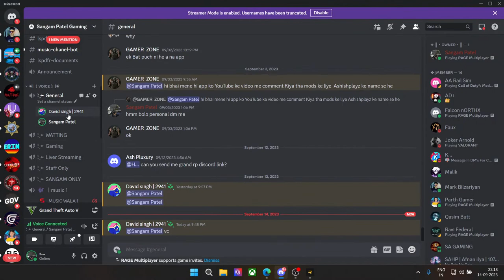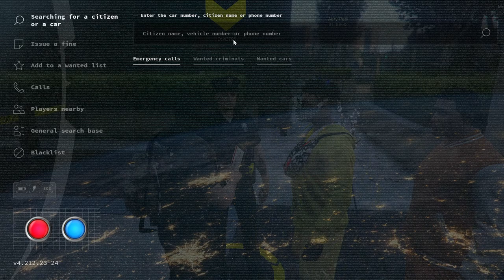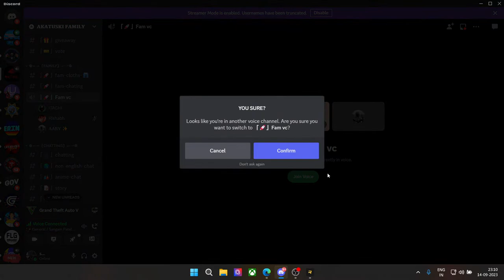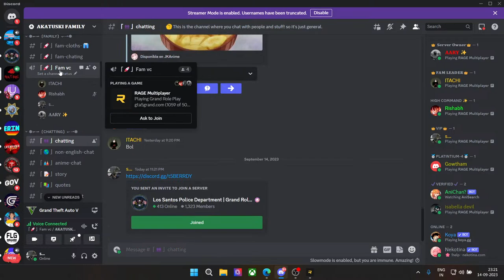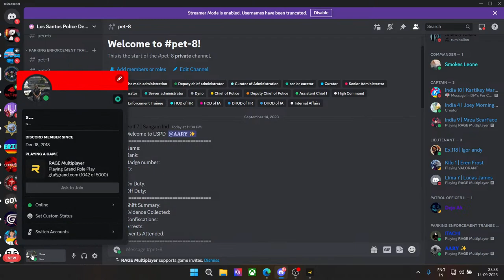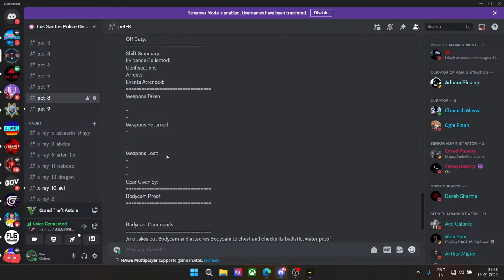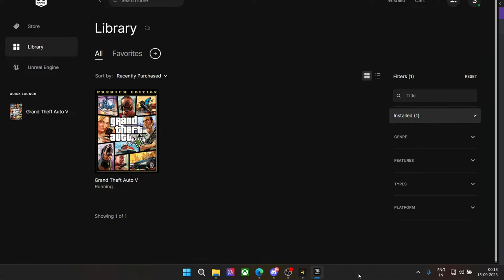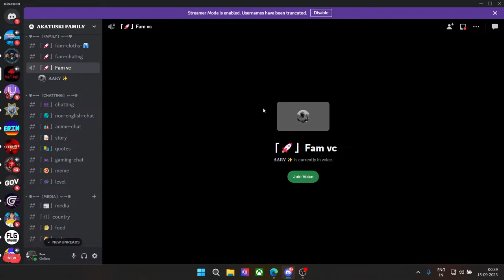Special Task Force Officer LSPD in Action Grand RP GTA 5 GRAND RP Stream || Live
In this GTA 5 Grand RP live stream, Officer Sangam Patel (played by me) joins the ranks of the Los Santos Police Department as a high command supervisor. Along with the rest of the department, we'll fight against the crime in the city of Los Santos. Watch us play the game, talk strategy, and see how we make LSPD the most powerful force in the city!
Now I will Become Biggest Gangster

500000$ Rp Ticket

SWAT Team SAHP Grand RP in HIndi

Life Invader Reporter News Channel